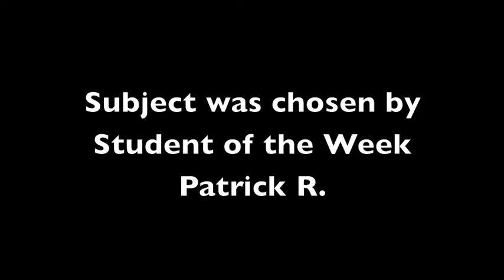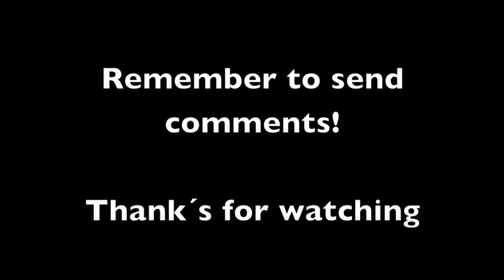P & P Podcast 1 of 2011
Paul and Pat discussing Iron vs. Driver-swing.
On the Tour is back, although it has not improved that much jet:)